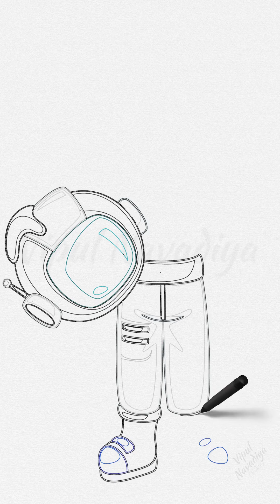Cute little astronaut girl || Drawing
Cute little astronaut girl, drawing astronaut, astronaut drawing, drawing an astronaut,

Credits:
Movie:
Vipul Navadiya
Reference Image:
Obtained from Vecteezy .com under Pro license